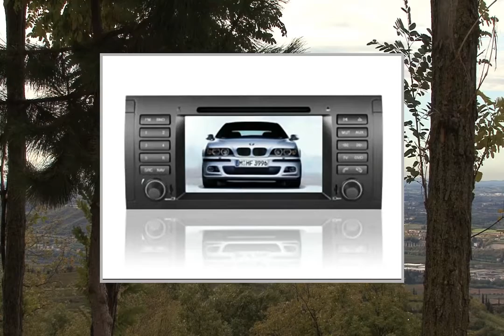7 Inch Car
Pгоduсt Dеsсгіptіоn
7 Inch Car

Suits for BMW E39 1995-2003
7 inch 16:9 Touch Screen 800*480 Digital TFT Screen
Steering wheel control:Yes, USB/SD Card Port:USB/SD
Video formats supported